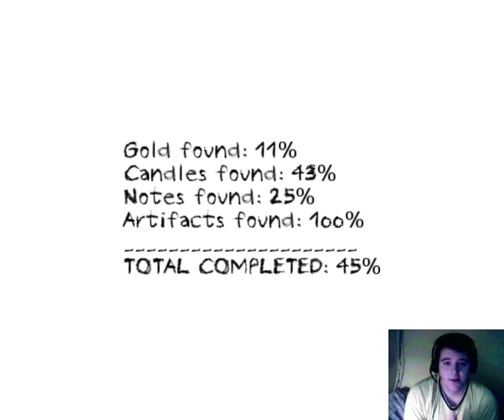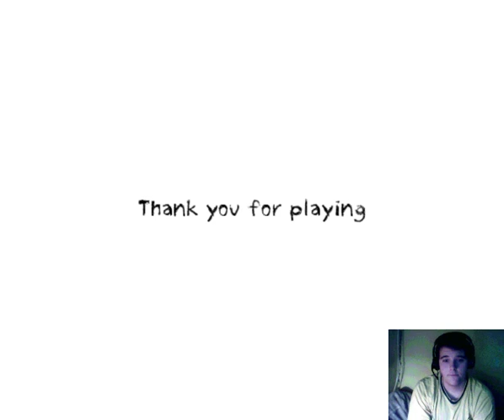Vége - Dungeon Nightmares - Végigjátszás - 7.rész